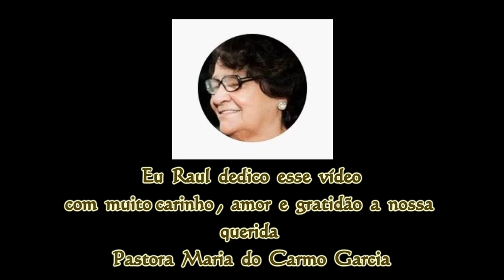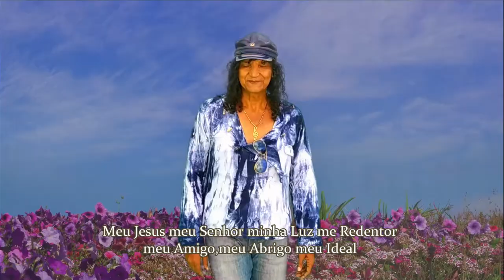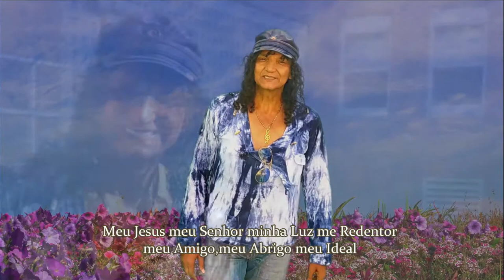LIBERDADE ( SÓ JESUS PODE DAR) Raul Nazário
Essa canção LIBERDADE, nasceu em uma época muito importante da minha vida, na minha juventude ainda nos anos 80, por isso eu quero dedicar do fundo do meu coração a nossa querida Pastora Maria do Carmo Garcia que sempre gostou dessa música, ela me deu muito apoio, juntamente com toda a igreja, em um momento muito difícil da minha vida quando eu andava por este mundo como hippie, mochileiro, eu havia abandonado sem nescessidade  a casa dos meus pais e passei a rodar por esse Brasil a pé e pedindo caronas. E nessa aí eles pregaram o evangelho de Jesus Cristo para mim e pela graça de Deus eu pude aceitar a Jesus Cristo como meu único e suficiente Salvador, eles me acolheram no sentido material, cuidaram também da minha saúde, meu Deus como eles me trataram com muito amor! Tenho muitas saudades daqueles tempos, do carinho da juventude daquela época, a irmandade a Mocidade da igreja. E essa canção nasceu naquele tempo em um retiro espiritual, a composição do  Pr Pedro a Lucélia, poucos anos depois Orlando VN fez uma participação na letra e eu tive a alegria de interpretar e gravar nos anos 80. Apesar que essa gravação desse vídeo é atual, é de maio de 2021, mas o original foi gravado em 1983 fez parte do meu primeiro LP "A MÃO AMIGA" em Porto Alegre nos estúdios isaec pela gravadora CEPI, mais tarde se tornou Som e Louvores. E fica aqui o meu carinho a todos da 7° Igreja do Evangelho Quadrangular e também 12º  que me apoiaram naquela época, não posso deixar de mencionar a tão querida irmã Zaíra a vozinha, José Carlos, Pr Jonas,Pr Luiz Carlos, Davi, Noemi, Nilcéia e muitas outras pessoas, e que Deus nos abençoe pela sua graça e misericórdia eu sei que é difícil, ou vai ser difícil rever muita gente daquela época mas que um dia possamos nos encontrar pela misericórdia de Deus na glória celestial. Amém!!!